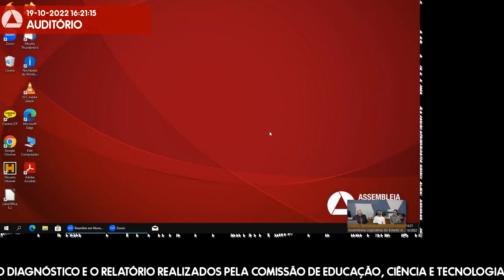19/10/2022 15:30 - Comissão de Educação, Ciência e Tecnologia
Finalidade da audiência: Debater a situação das creches da rede Fhemig, tendo em vista o diagnóstico e o relatório realizados pela Comissão de Educação, Ciência e Tecnologia durante a visita técnica, feita em 30/5/2022, à Creche Central da Fhemig, localizada na área do Hospital Raul Soares, em Belo Horizonte.